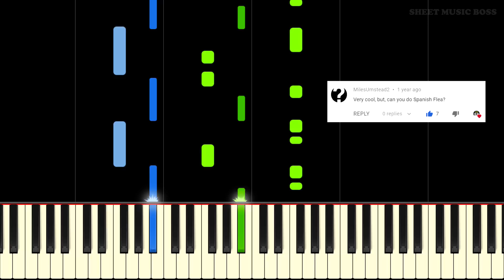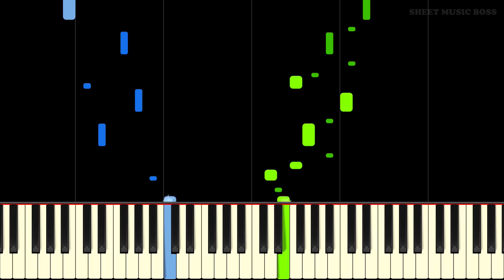Spanish Flea (Herb Alpert & the Tijuana Brass) - Piano Tutorial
There was a little Spanish flea... 💃

Learn how to play Spanish Flea by Herb Alpert & the Tijuana Brass on piano with this Synthesia piano tutorial! Please enjoy!

Spanish Flea is a song by Julius Wechter, with lyrics by Cissy Wechter. Herb Alpert popularized the track with his instrumental version played with the Tijuana Brass. After its release in 1965, the Herb Alpert version reached number 27 on the US Billboard Hot 100, and the album containing the song reached number one. The song has also been used in various shows and movies, notably "The Dating Game" in the US. It's characteristic "Spanish" sound and catchy melody has made Spanish Flea a classic that is still loved to this day!

This piano arrangement of Spanish Flea is fantastic to play! You can learn it with our Synthesia piano tutorial, or from our official Sheet Music Boss sheet music at the top of the description!

Lyrics:
A record star he thought he'd be
He heard of singers like Beatles
And The Chipmunks he'd seen on TV
Why not a little Spanish flea?

And so he hid
Inside a doggie from Madrid
He arrived in the city
Still singin his sweet harmony
As proud as any flea could be

He walked around
As if he owned the town
Humming his pint sized melody
With his guitar he knew he'd be a star
And in his own home town, how proud he'd be

Then all at once he met a man
Who said, "I'll help you if I can"
He listened close to his song
And then he sang right along for you see
He loved that little Spanish flea